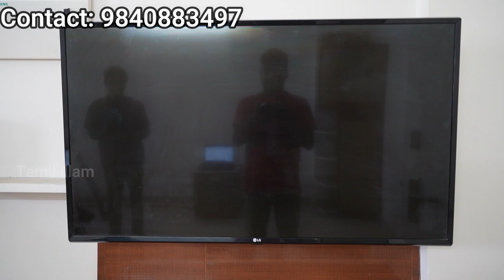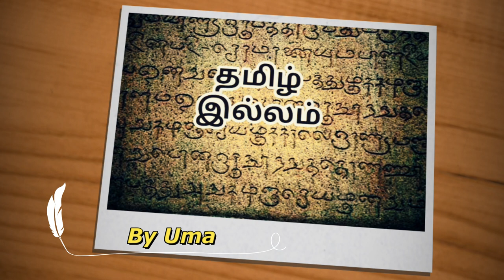kitchen cupboard / low price modular kitchen / tamil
PVC Material Cost Rs.180 - Rs.300 Per Sqft

 For Video Making  & review your project in tamil illam you tube channel